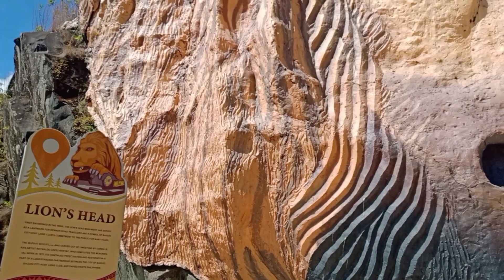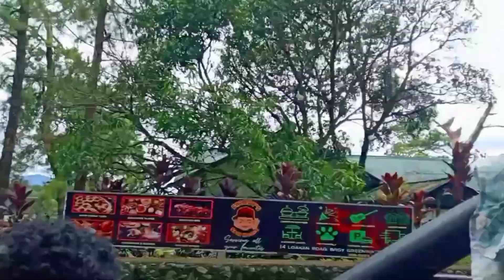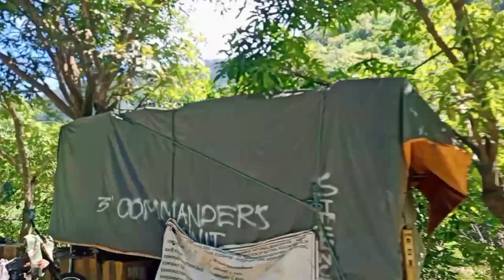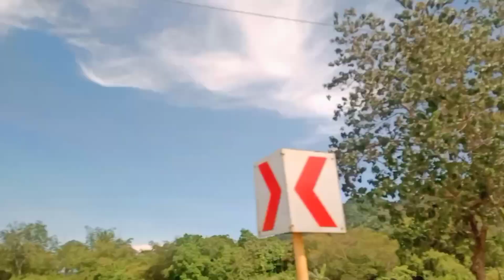travel going baguio nag kenon road at some vedeos sa aurora province